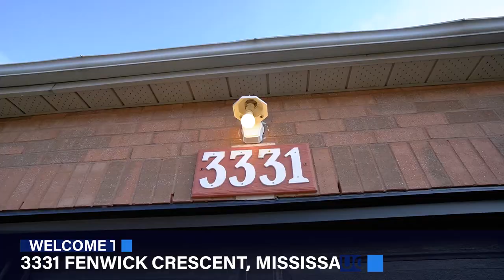3331 Fenwick Crescent, Mississauga - Virtual Tour - Real Estate Property - For Sale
The Patel Team
Homelife/Miracle Realty LTD., Brokerage

Home For Sale in Mississauga